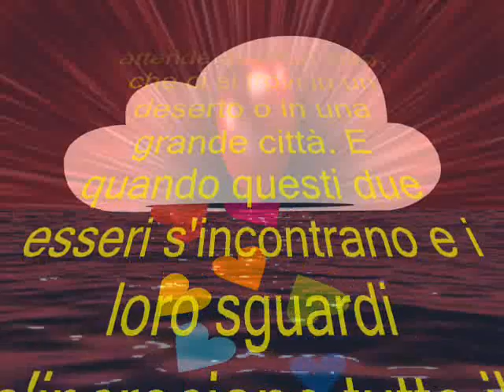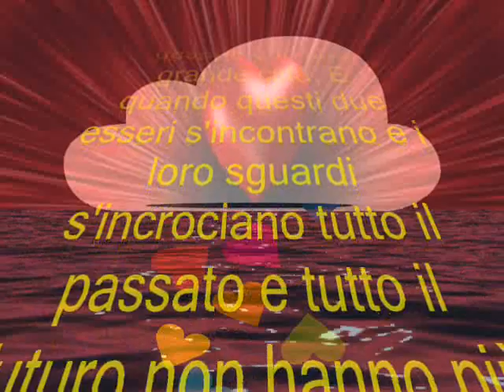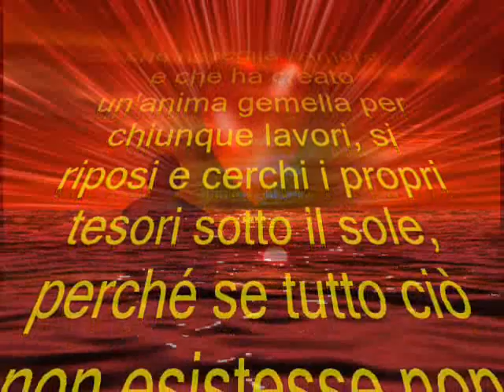I SOGNI - DELL'UMANITA'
È facile capire come nel mondo esista sempre qualcuno che attende qualcun altro, che ci si trovi in un deserto o in una grande città. E quando questi due esseri s'incontrano e i loro sguardi s'incrociano tutto il passato e tutto il futuro non hanno più alcuna importanza. Esistono solo quel momento e quella straordinaria certezza che tutte le cose, sotto il sole, sono state scritte dalla stessa mano, la mano che risveglia l'Amore e che ha creato un'anima gemella per chiunque lavori, si riposi e cerchi i propri tesori sotto il sole, perché se tutto ciò non esistesse non avrebbero più alcun senso i sogni dell'umanità...

 Paulo Coelho